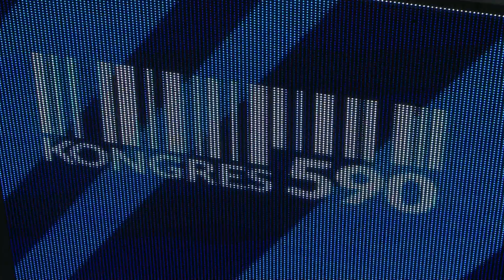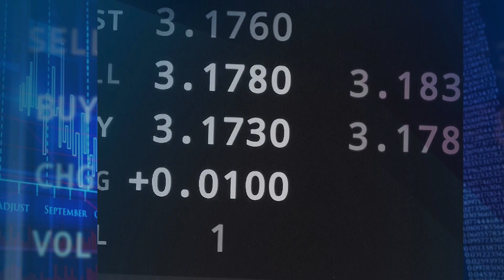Biznes wobec zagrożeń związanych z wojną na Ukrainie. Kongres 590 Ekonomia Raport 21-11-2022